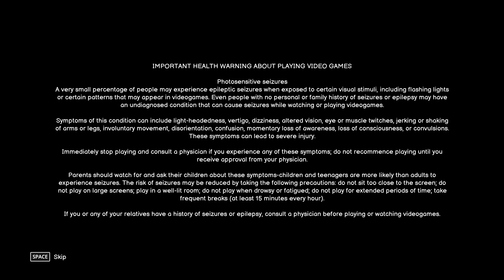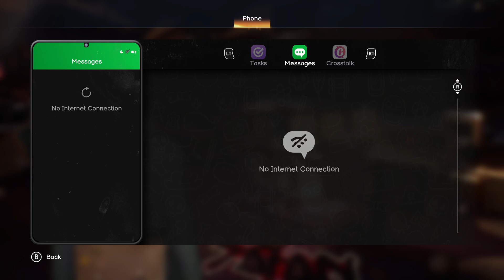Let's Play Life is Strange: Double Exposure Pt. 1 - Out of the Gutter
in which we break into a bowling alley and almost get crushed by the solar system